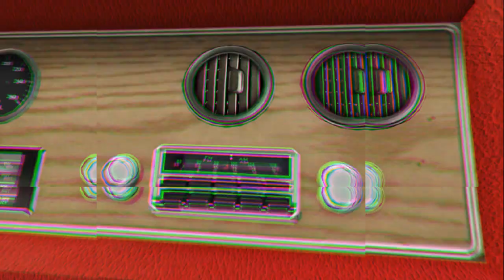Grand Theft Auto - Christine trailer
cast

jessebat1

redgoldens

pinkpanther

Takeurheadoff

demonic